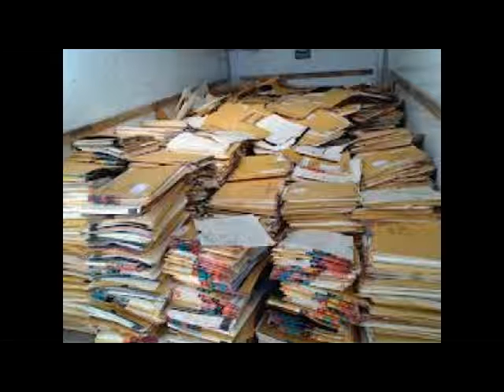X-ray Film Disposal Houston Tx , Xray Film Recycling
Industrial Surplus Inc. is an Xray film recycling company. We are looking to help you with your Xray film disposal in Houston, Texas. We do medical film recycling in Houston, Texas. We do industrial film recycling in Houston, Texas. We do MRI film recycling in Houston, Texas.

Xray film recycling in Houston, Texas
Xray film disposal in Houston, Texas
Xray film buyers in Houston, Texas

• Sugar Land • Sunny Side • Texas City • TheWoodlands • Tomball • Waller • Webster • West Columbia • Wharton • Willis • Woodlands

MSFT
ATVI
ADBE